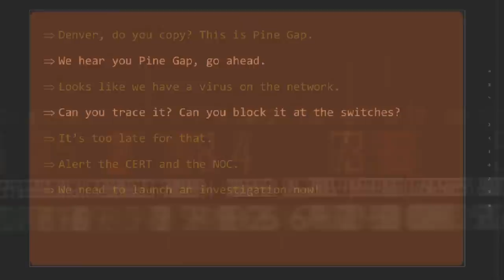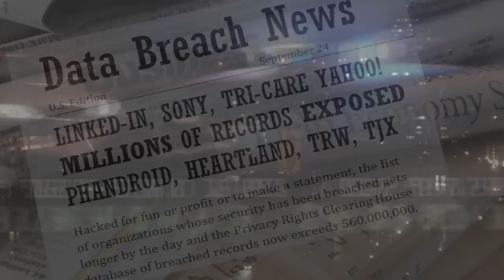SOeC Cybersecurity Symposium and Awards 2012 Trailer